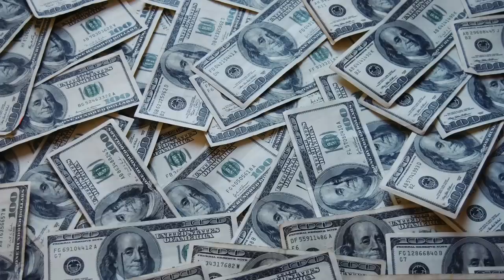Fred DeLuca - Subway Founder and Billionaire Cheater?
Fred Deluca has made billions off of Subway Franchises that sold fake footlongs to millions of Americans. Last year alone Subway took in over $15 billion.  This video is posted under first amendment rights.